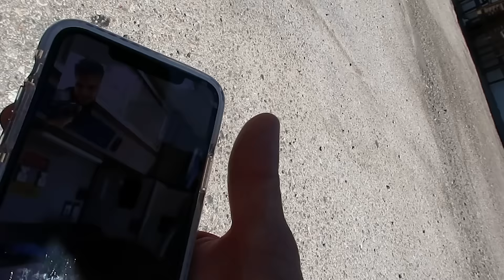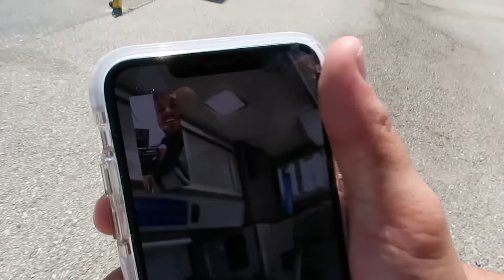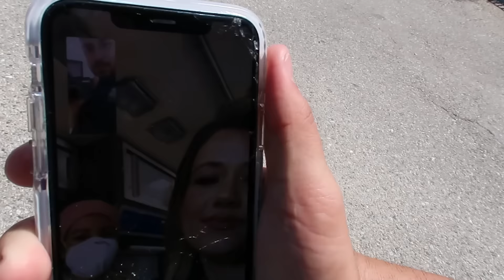HAD THE BABY IN AN AMBULANCE! *MY HUSBAND MISSED IT*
had the baby in an ambulance and my husband missed it!

LINK to "Stay At Home"!!